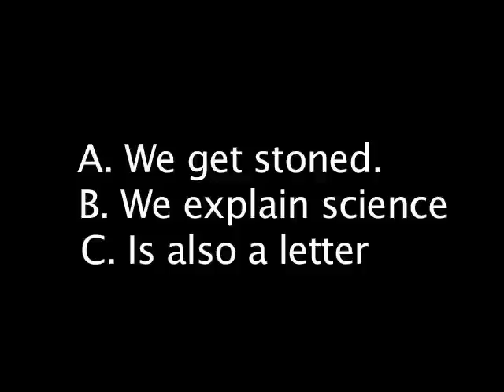Stoner Science: Teaser #1 "Nuclear Fusion"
In which you get teased for the upcoming web-series, "Stoner Science".
The rule are simple.

"We get stoned"
"We explain science"

Featuring some of comedy's best and brightest stoners, produced by Shawn Depasquale, and created by Matt Cohen.

Featuring: Matt Cohen explaining "Nuclear Fusion"